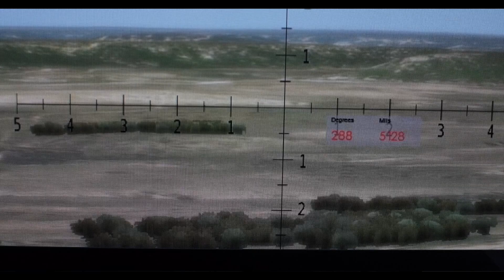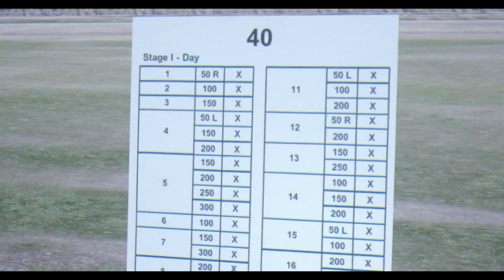Laser Shot Success Story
Cadets at Texas A&M leveraging technology to enhance their skills in marksmanship and call for fire simulation.